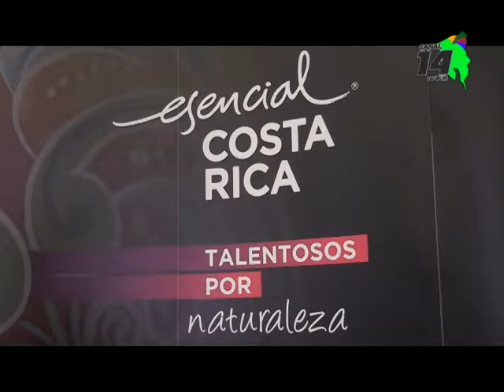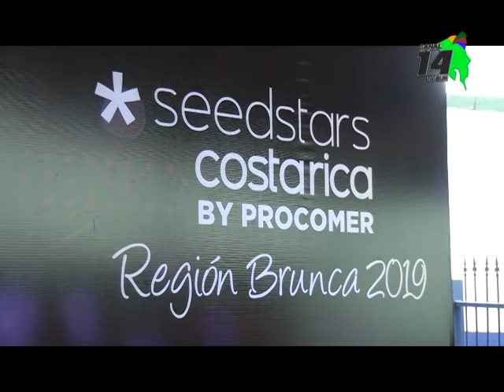Se realizó el Seed Stars by Procomer en Pérez Zeledón